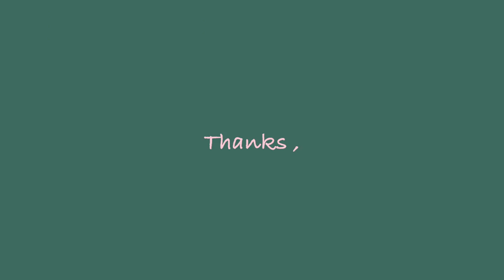신상 제품들로 🍅레드립 메이크업 같이 준비해요 GRWM :: 채소(CHAESO)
💚더보깅💚

✔️렌즈 : 클라렌 아이리스 #2902

 -Bioderma
Hydrabio Essence Lotion
바이오더마 하이드라비오 에센스 로션

-Bobbi Brown
Extra Repair Serum
바비브라운 엑스트라 리페어 세럼

[간접광고] Holika Holika
Aloe Soothing Essence 80% Moist Cream
홀리카홀리카 알로에 수딩 에센스 80% 모이스트 크림

-AMPLE : N
Hyaluron Shot Ampoule Sun Care IRF 20
SPR 50+ / PA
앰플엔 히알루론샷 앰플 선 케어 IRF 20

-Laura Mercier
Flawless Fusion Ultra Longwear Concealer
로라메르시에 컨실러

-moonshot
Micro Settingfit Cushion
문샷 마이크로 세팅핏 쿠션

-Givenchy
Prisme Libre Loose Powder
지방시 파우더

-Benefit
KA-BROW! Eyebrow Cream-Gel Colour
베네피트 카브로우

-Etude House
Play Color Eye Palette
Leopard Runway
에뛰드하우스 섀도우 팔레트

-Peripera
Ink Black Cara
Long Setting
페리페라 마스카라

-Lilybyred
Starry Eyes Slim
릴리바이레드 슬림 아이라이너

-3CE
SPARKLING LIQUID PIGMENT
쓰리씨이 스파클링 섀도우

-eSpoir
Lipstick No Wear Power Matte
에스쁘아 립스틱 쥬디셔스

-Benefit
Hoola Lite Matte Powder Bronzer
베네피트 훌라 라이트

-MAC
Sheertone Blush
맥 피치스